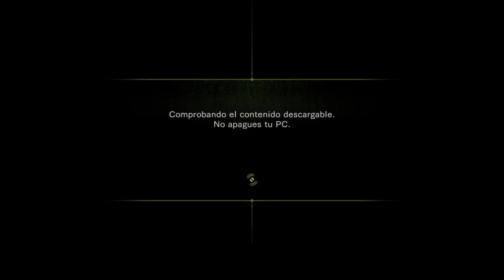Resident Evil Revelations (PC) | Let's Play en Español | Capitulo 8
El juego de terror de supervivencia aclamado por la crítica lleva a los jugadores de nuevo a los sucesos acontecidos entre Resident Evil 4 y Resident Evil 5, en los que se revela toda la verdad sobre el virus T-Abyss. Los personajes destacados de la serie Jill Valentine y Chris Redfield protagonizan este Resident Evil Revelations, junto a sus compañeros de la BSAA Parker Luciani y Jessica Sherawat. La historia comienza a bordo de un crucero supuestamente abandonado, el "Queen Zenobia", donde los horrores acechan en cada rincón, antes de que los jugadores pongan rumbo a tierra, en dirección a la devastada ciudad de Terragrigia. Con la escasa munición y las pocas armas disponibles, tendrán por delante el reto de sobrevivir a los horrores que acechan en Resident Evil Revelations.